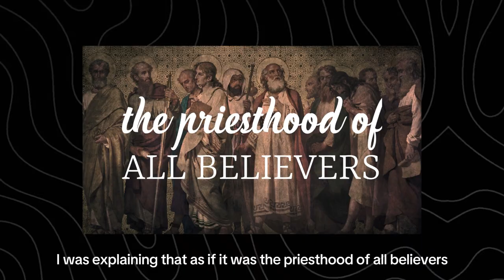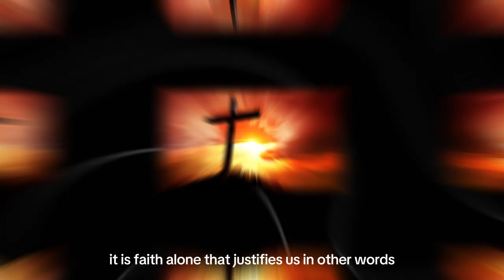Understanding Trials - Trusting God Through Life's Challenges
Trials are an inevitable part of life, but they serve a greater purpose in shaping our character and strengthening our faith. In difficult seasons, it can be challenging to understand why God allows struggles, but His plans are always for our growth and good.

This message explores how we can hold on to God's promises during times of uncertainty, finding hope and peace even in the midst of storms. By trusting His timing and purpose, we can transform setbacks into opportunities for spiritual growth and experience His faithfulness like never before.